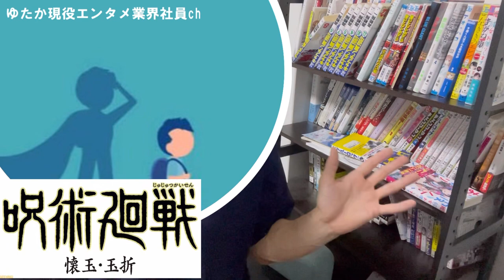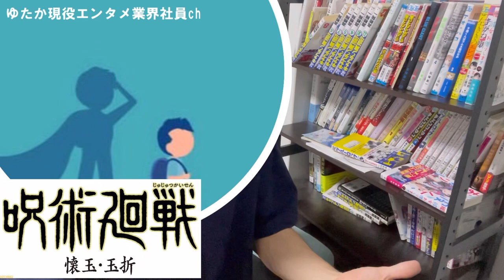呪術廻戦25話（2期1話）感想レビュー。なんだこの作画と演出・・実写映画みたいだ・・。すげぇ・・【呪術廻戦】【壊玉・玉折】【五条悟】【家入硝子】【夏油傑】【呪術アニオリ】【呪術バスケ】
MAPPAの真骨頂である映画のような実写演出が随所に施された映画のような第1話

呪術廻戦2期1話感想動画です！

---このチャンネルが与える価値
エンタメを通じて、
・自己肯定感
・自信
・挑戦する勇気
・人生に役立つヒント
を与えることです！

■自己紹介
【ゆたか 現役エンタメ業界社員チャンネル】は、
エンタメ業界社員の目線で、
・漫画/アニメ/映画について語り
・エンタメ業界の就活の有益情報を発信したり
・自作のエンタメ（アニメ/漫画）を挙げていく、総合エンタメYoutubeチャンネルです。

【ゆたかとは】現役エンタメ業界社員。
小中の多感な時期をエンタメに救われ、今でも無類のエンタメ好き。
職歴：人材業界営業マン→エンタメ業界企画職

■Youtubeでの目標
【目標】

-最近観た/読んだエンタメ
アオのハコ
彼女、お借りします
映画大好きポンポさん
タコピーの原罪
薫は花は凛と咲く
天幕のジャードゥーガル
映画ドラえもん のび太と空の理想郷
BLUE GIANT
往生際の意味を知れ！
左利きのエレン
六花の勇者
千歳くんはラムネ瓶のなか
ひげを剃る。そして女子高生を披う。
ブルーロック
黒岩メダカに私の可愛いが通じない
チェーンソーマン
女王の花
スーパーの裏でヤニ吸うふたり
これ描いて死ね
【推しの子】
Dr.STONE
トニカクカワイイ
魔法使いの嫁
女神のカフェテラス
久保さん
天国大魔境
SSSS.GRIDMAN　グリッドマン
SSSS.DYNAZENON　ダイナゼノン
グリッドマンユニバース
Vivy
映像件には手を出すな
夏へのトンネルさよならの出口
すずめの戸締り
THE FIRST SLAM DUNK
かがみの孤城（おススメ！）
劇場版名探偵コナン黒鉄の魚影（サブマリン）（おススメ！）